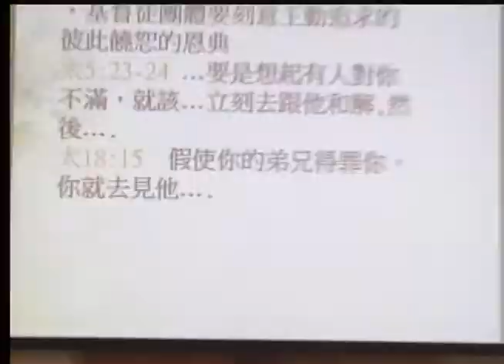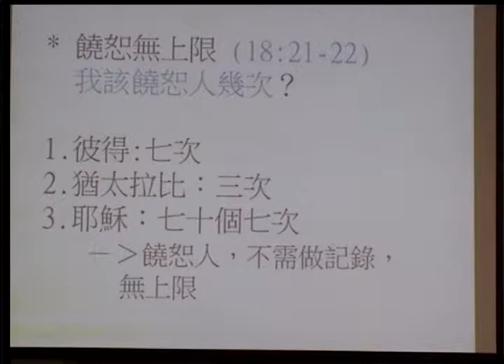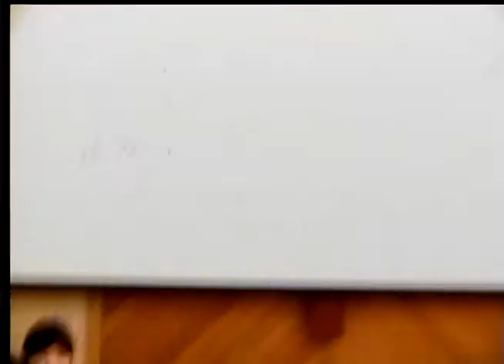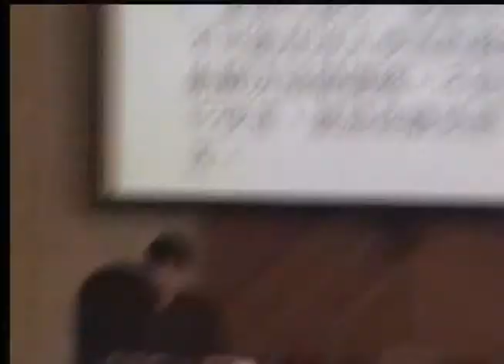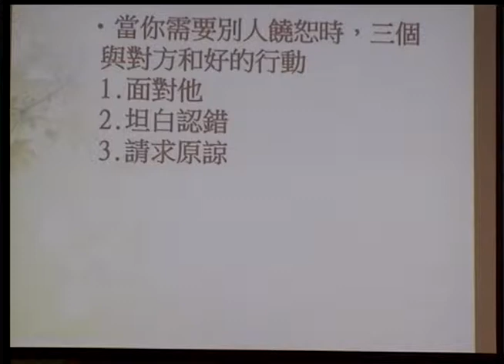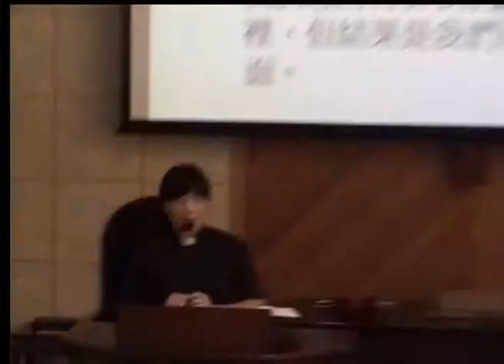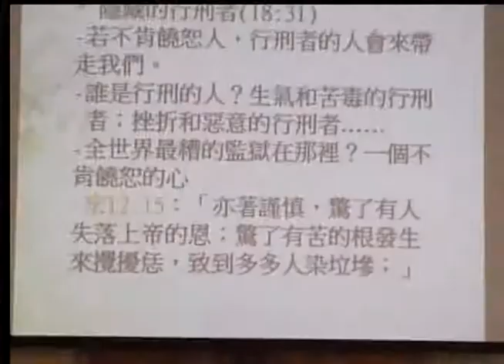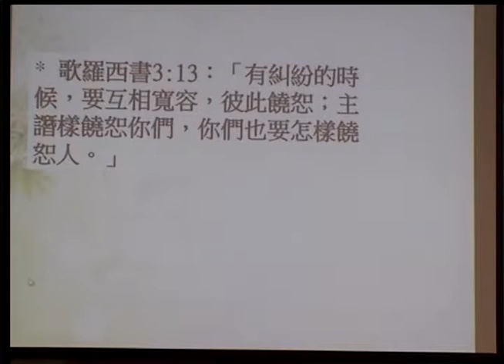20151108 饒恕的恩典 林淑美牧師